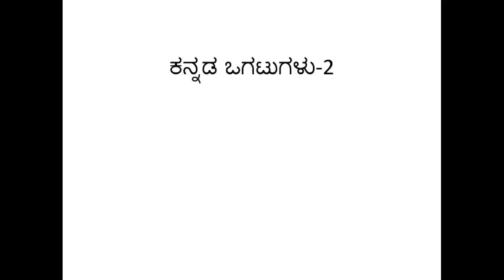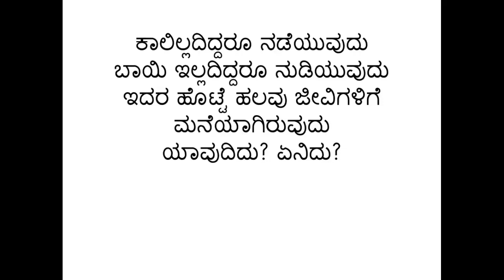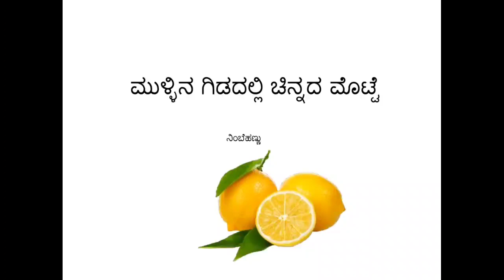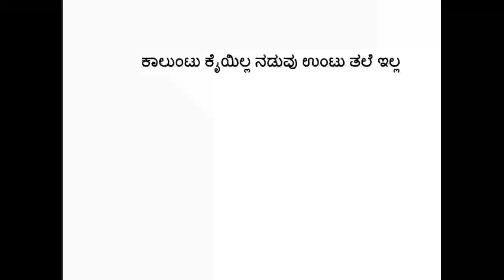Ogatugalu in Kannada/ Riddles in Kannada with answers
This video gives some of the riddles or ogatugalu of Kannada with answers